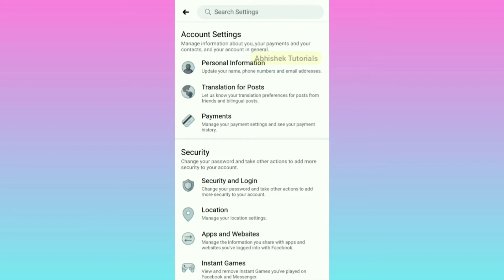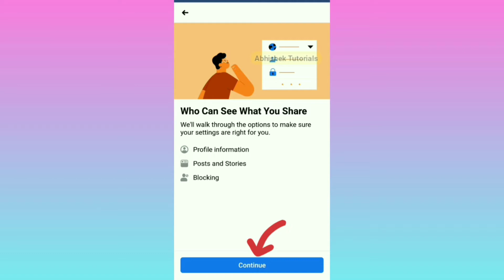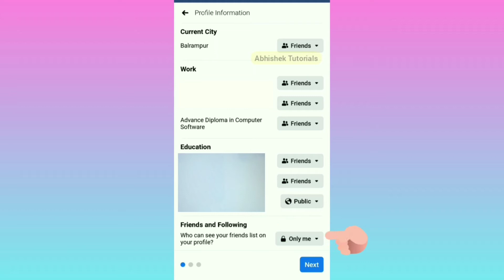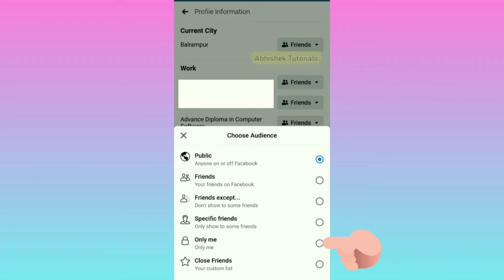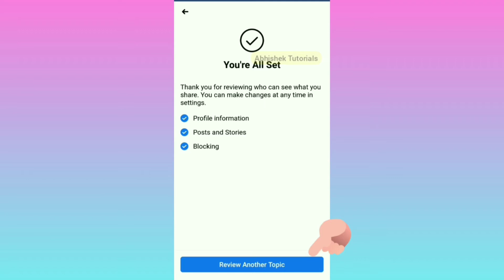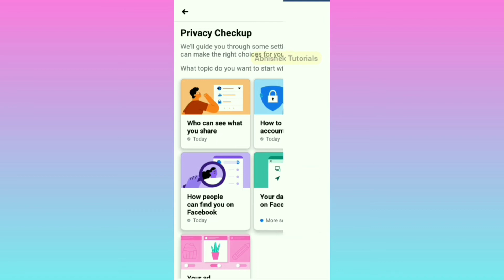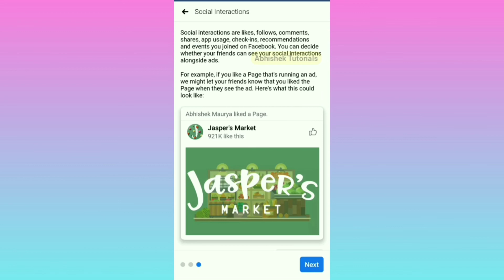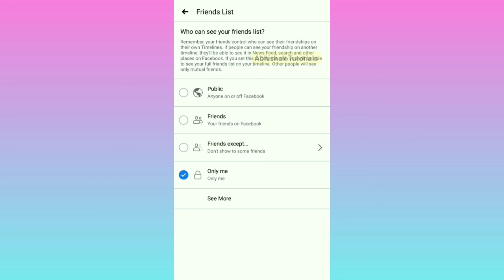How to Hide your Facebook Friends List and Mobile Number।। फेसबुक पर फ्रेंड लिस्ट कैसे छिपाए ।।